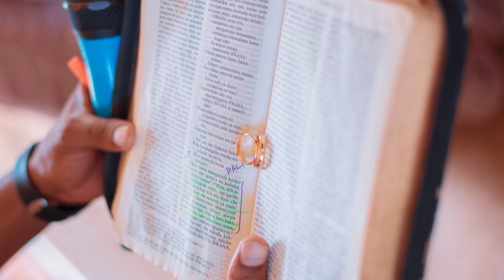Becky + Laurent｜Tanga Church 🇹🇿